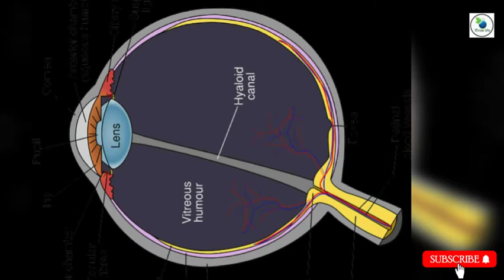आँखों से जुड़ी हैरान करने वाले फैक्ट।। Eye fact must watch this video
video खत्म होते ही अपने दोस्तों के साथ share करें ताकी उन्हें भी इन अदभुत तथ्यों के बारे में पता चले ।

Words in video are mine , but always double-check facts & your decisions. GrowLife is not irresponsible for any error/ negative outcome

📺Royality free video and photos are from website like pixabay /pexels etc.

🎵Background music from YouTube library or sometime by me.

Being a YouTube's contents creators & and hardworking disciplined YouTuber , I fully understand and respect YouTube guidelines & other's intellectual properties/ copyrights .